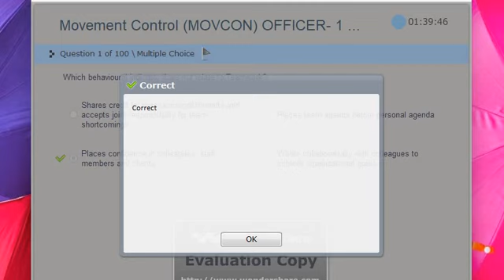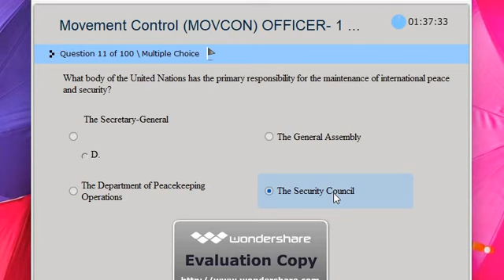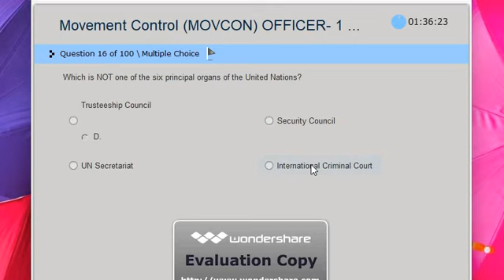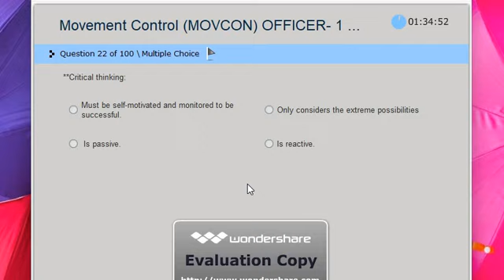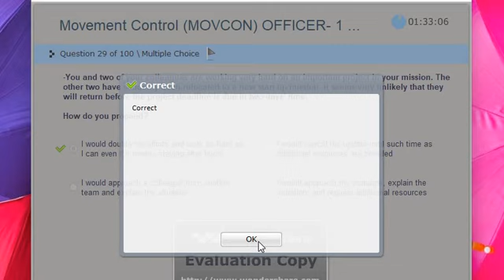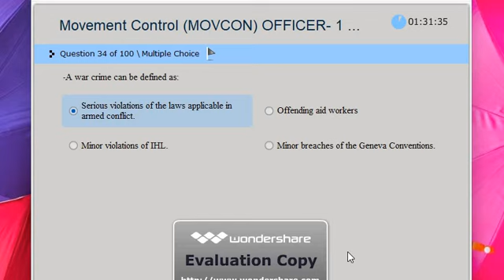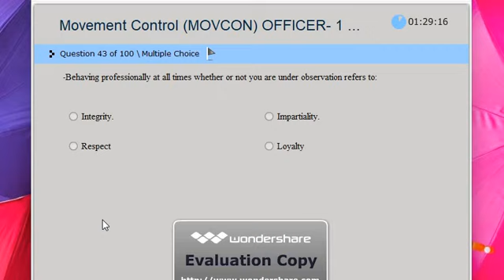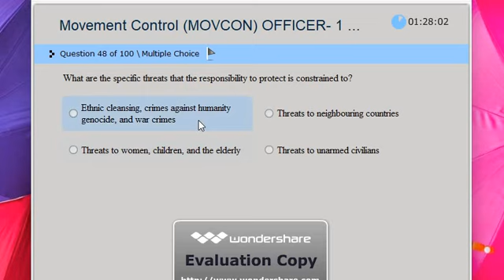Movement Control Officer Assessment Test- MovCon Assessment Test at United Nations P3- P4 Jobs.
Related video, for more tests :Security Officer Assessment Test

Test for position is located within the United Nations Organization. The Movement Control Officer will be based in xx. The Movement Control Officer reports to the Chief of Section, Movement Control.
The Movement Control Officer will carry out the following duties:

• Develops, implements and manages the operational output of the Movement Control Section at Mission-Level;
• Monitors all activities related to the movement of cargo and personnel throughout the Mission area;
• Provides assistance and technical advice in all aspects of transportation, including goods requiring special handling.
• Advises Mission civilian personnel and Military/Police Contingents on all movement related matters.
• Plans and coordinates the movement of Military/Police Contingents personnel and cargo using all modes of transport;
• Conducts reconnaissance and prepares reports on suitability of use of routes, staging areas, ports, airfields, road and rail transshipment points as and when required.
• Coordinates with other UN agencies, Non Government and Government Agencies for movement related matters in support of the MONUSCO mandate;
• Ensures that safe, efficient and economical movement support is provided to meet operational and administrative requirements of the Mission.
• Develops, implements and manages Movements Control Quality Control programme and Contingency Plans;
• Develops, implements and manages the Movements Control internal audit programme;
• Develops SOPs and makes recommendations for risk reductions and quality/cost improvements;
• Establishes and monitors Section performance standards; improves the overall service quality/operational standards;
• Develops, implements and manages the Movements Control Training and Development Programme;
• Identifies, analyses and monitors movements control activities that may affect the safety of the UN aviation activities;
• Develops, reviews and maintains the movements elements of the Mission Evacuation Plan and Emergency Response Plan;
• Develops, implements and manages the Movements Control Budget and Finance Plan;
• Prepares Movements Control annual budget submission;
• Develops, monitors and implements invoice and budget expenditure tracking;
• Monitors Movements Control compliance with the UN financial requirements;
• Monitors budget expeditures and submissions of quarterly financial report;
• Monitors the delivery of staff annual performance assessments;
• Manages the allocation and rotation of appropriate work assignments;
• Develops, implementsand manages  staff recruitment activities;
• Develops, implements and manages Movements Control Key Performance Indicators;
• Monitors Section Staffing Table and maintains accurate organisation chart and staffing;
• Develops, implements and monitors staff duty travel including; travel for training, in-mission travel and out-of-mission travel;

This free practice test will familiarize you with most of the question types found on the TOEFL iBT test.
TOEIC & TOEFL Training Test - TEST Nr 1 With Answers & Grammar Rules- with An English Short